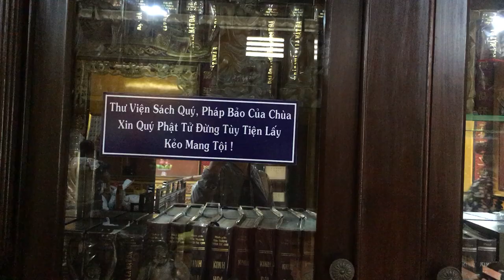Chùa Lá (Chùa Phổ Giác ) Hóc Môn | CHAU DUC CHANNEL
Chùa Lá hay còn gọi Chùa Phổ Giác Hóc Môn
Chùa Phổ Giác, dân địa phương gọi Chùa Lá, có chu vi rất rộng, diện tích công trình xây dựng gần cả mẫu đất. Có lẽ vì vị trí nằm hơi khuất nên ít người biết đến. Kiến trúc chùa rất khác biệt, mang nét hiện đại lẫn cổ kính, ấn tượng với 33 hóa thân của Quán Thế Âm Bồ Tát Đại Bi từ cổng vào đến Đại điện. Không gian dễ tạo cảm giác cho con người 2 hình thái đối lập giữa 1 bên  nhân thế ồn ào, 1 bên cảnh giới thoát tục.. Phật tử đến đây phóng sinh rất nhiều vào ngày 19 Âm Lịch hàng tháng, Phóng Sanh.

Người viếng chùa cũng sẽ trải nghiệm nhiều bài học có giá trị của Phật môn. Nơi đây cũng khá nổi tiếng về chẩn trị y học cổ truyền của Tuệ Tĩnh Đường khám chữa bệnh từ thiện miễn phí. Khách ở xa có thể xin ở lại. Chùa còn có bếp ăn chay đãi miễn phí cho phật tử, bún riêu chay, bánh tét chay.. của chùa rất ngon!